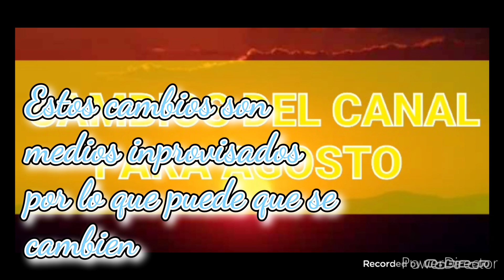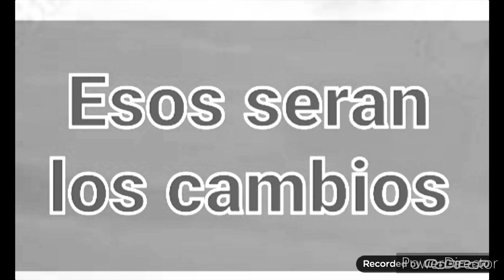VIERNES RANDOM #85 ¡¡Estos seran los cambios del canala para el mes de agosto!! (Medio improvisados)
Son buenos o no brothers🤔??